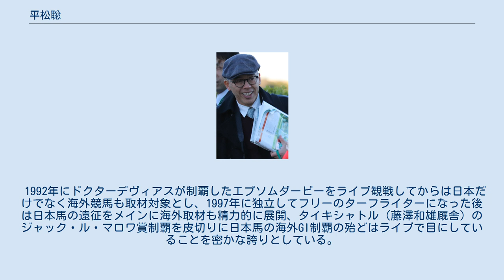平松聡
平松 聡（ひらまつ・さとし、1965年2月7日 - ）は、日本の競馬ジャーナリスト、ターフライター。
ターフライターとしては「平松さとし」名義で活動している。
 東京都出身。
小学校の時に父親が競馬好きだったことと、ハイセイコー（東京競馬場・鈴木勝太郎厩舎）ブームが起こったことも手伝って競馬に興味を持つ。
父から譲られた『中央競馬のすべて』（日本中央競馬会広報室、1973年度）というパンフレットを読破したという。
本格的に競馬を観るようになったのは1970年代後半（昭和50年代前半）のTTG時代からである。
 高校を卒業して、競走馬の獣医を志望して日本大学農獣医学部に入学したが、1年保たずに中途退学。
その後、競馬専門紙のケイシュウNEWSに就職し、営業部社員となる。
平松本人によれば「自分が中型オートバイ免許を所持していたから採用された」と考えているという。
平松はケイシュウNEWSの営業職を務めながら、関西競馬のレースのビデオを知人から送ってもらい、東西競馬の研究にも熱心であった。
 しかしながら営業職に嫌気が差し始めていた頃、ケイシュウNEWSのメイン予想家であった大川慶次郎から関西馬のダイイチルビー（伊藤雄二厩舎）が関東初見参となったサンスポ賞4歳牝馬特別（東京競馬場）に出走してきた際、平松は大川から「この馬（ダイイチルビー）はどんな馬なのか」と質問され、大川にレクチャーした。
それがきっかけとなり、大川に気に入られて付き人のような形になる。
その後にケイシュウNEWS編集部から声がかかり、営業職からトラックマンへ転向することになる。
 トラックマン時代にはケイシュウNEWS本紙に「さとしのびっくり馬券術」と題する予想コラムも担当、関西版本紙予想も務めるなど10年間、トラックマンとして美浦トレーニングセンター・栗東トレーニングセンターなどの取材活動を行う。
 1992年にドクターデヴィアスが制覇したエプソムダービーをライブ観戦してからは日本だけでなく海外競馬も取材対象とし、1997年に独立してフリーのターフライターになった後は日本馬の遠征をメインに海外取材も精力的に展開、タイキシャトル（藤澤和雄厩舎）のジャック・ル・マロワ賞制覇を皮切りに日本馬の海外GI制覇の殆どはライブで目にしていることを密かな誇りとしている。
 現在は『Sports Graphic Number』（文藝春秋社）などスポーツ雑誌、新聞などでコラムを寄稿したり、著書を数多く出版するなど幅広い活動を展開している。